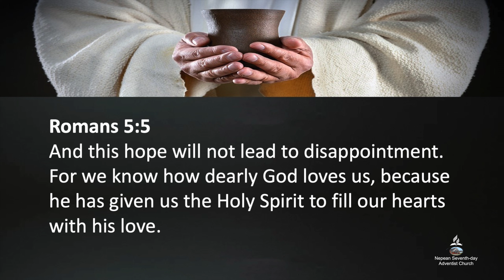Jesus in Your Cup - Pastor Bob Winsor